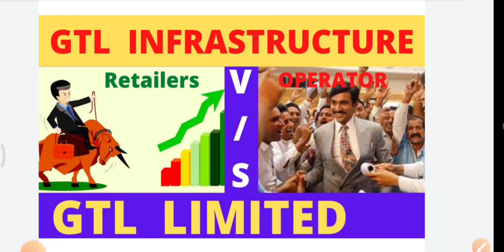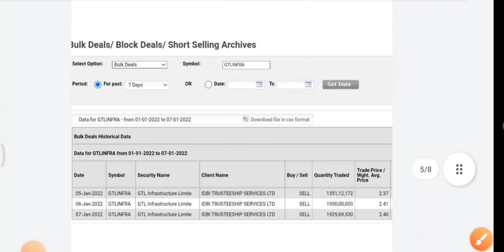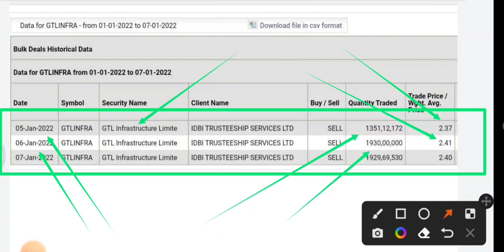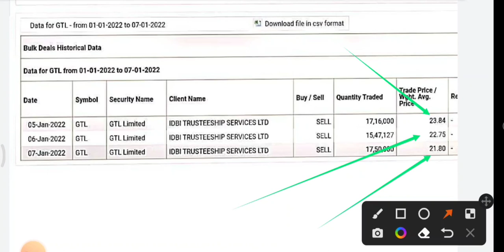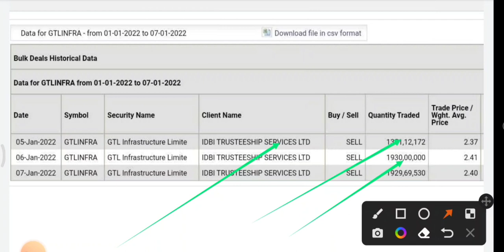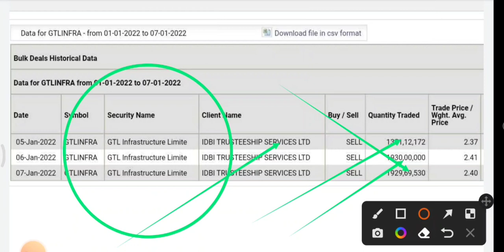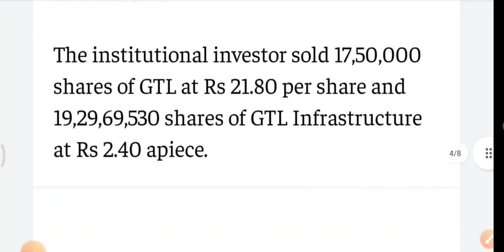🤨GTL INFRASTRUCTURE AND GTL LIMITED SHARE LATEST NEWS🤨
🔵GTL LIMITED LATEST NEWS
HIGH DELIVERY 🤨 HIGH QUANTITY SELLING

gtl infrastructure
Gtl  Itd latest news
Gtl infrastructure supreme court case
Gtl infrastructure target
gtl limited
Gtl ltd latest news today
gtl limited news
Gtl infra target
gtl infra today news
gtl infra technical analysis
Gtl infra latest sc news
Best stock to buy for 2022
Best penny stocks to buy for future
Gtl limited share
Gtl infrastructure bussiness standard report
gtl infra latest news
gtl infra
gtl infra share latest news
gtl infa share
5G penny share
gtl infra
🔥🔥 TECHNICALS ON GTL INFRASTRUCTURE🔥🔥GTL INFRA LATEST NEWS TODAY🤑🤑🔵GTL INFRA TECHNICAL ANALYSIS🔵GTL INFRA🤑🤑